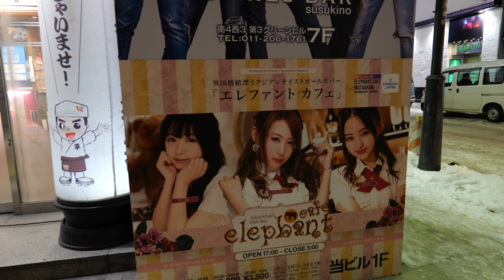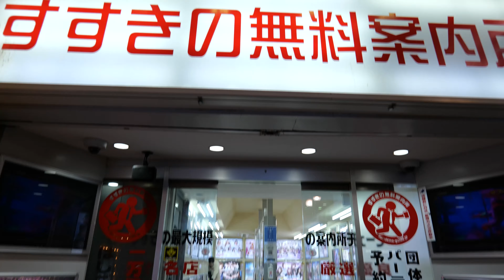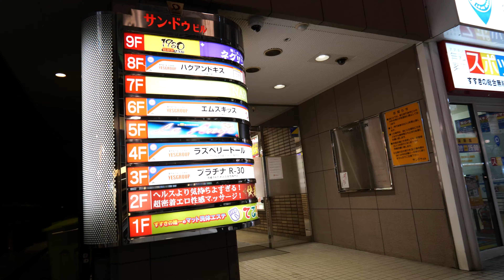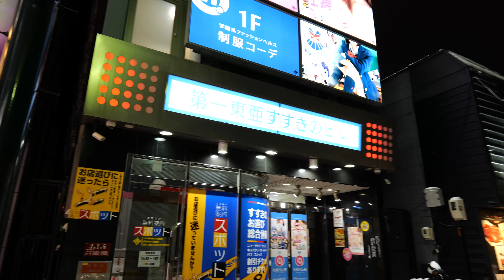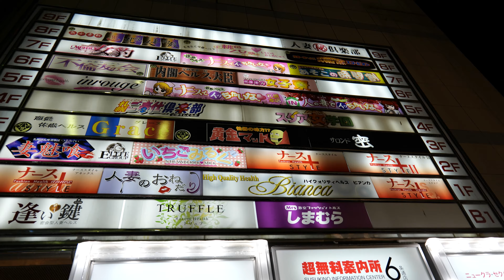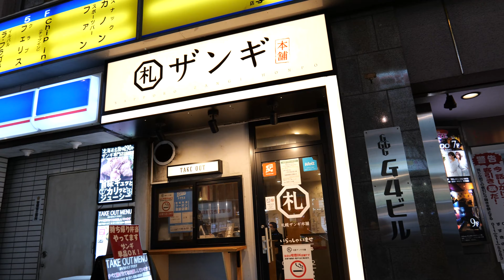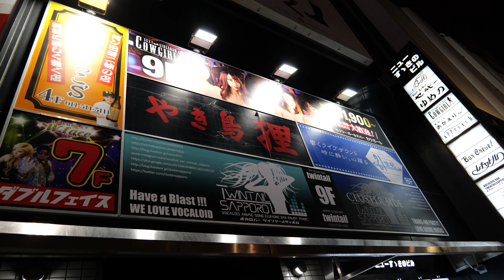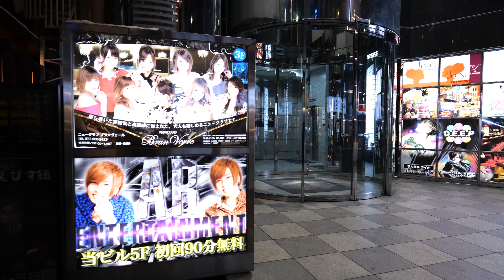4K 札幌ススキノ散歩 Sapporo Susukino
北の男性専科有名観光地札幌ススキノを散歩。動画を見れば雰囲気が一目瞭然。

1:53        ガールズバー

3:00         風俗と飲み屋街

4:36         客引き

6:18         ジンギスカン居酒屋

8:39         風俗ビル

11:41       風俗通り

15:00       風俗ビル

20:30       風俗や飲み屋街

25:18       ガールズバー

27:42       キャバクラ

Lumix S5
予備バッテリー
RODE VideoMicro
ソニー 128GB UHS-II Tough
MARUMI レンズフィルター 67mm EXUS
PeakDesign クラッチ